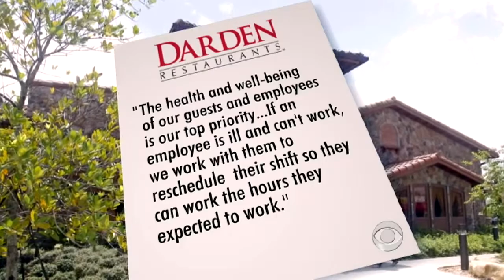Paid sick days: A rarity in the restaurant business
A recent study finds that nine out of ten restaurant workers do not get paid sick days. Bill Whitaker reports.